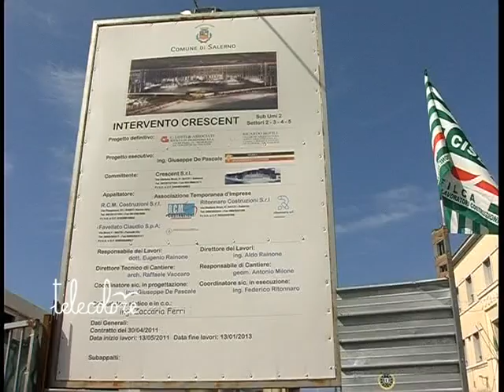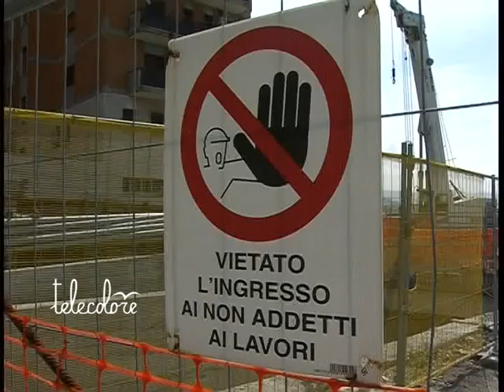Sospensione parziale lavori Crescent, parla Rainone